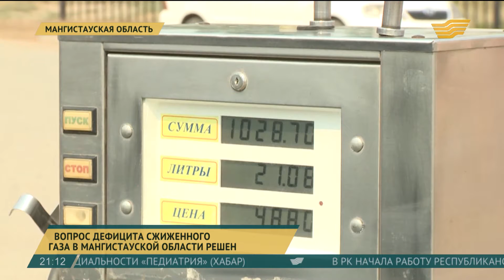Вопрос дефицита сжиженного нефтяного газа в Мангистауской области решен